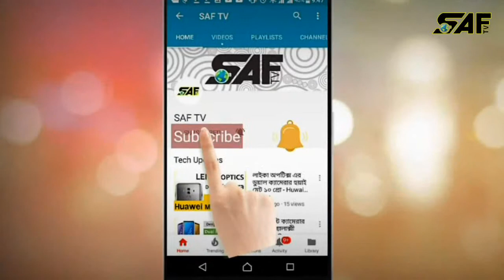BNP Procession bought out on Friday after Khaleda sent to Jail on 8 February 2018